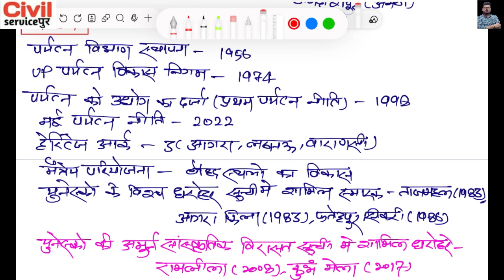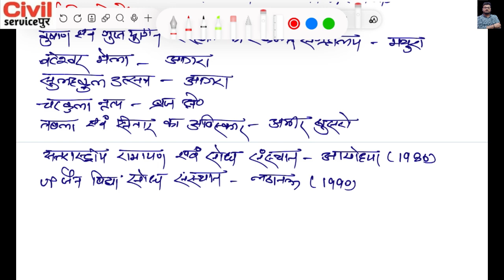UPPCS PT 2024 | UP RO/ARO | UP LOWER PCS | UP SPECIAL BY SATISH KUMAR